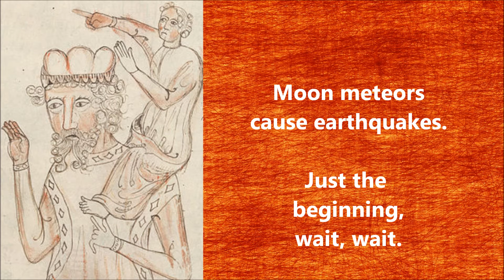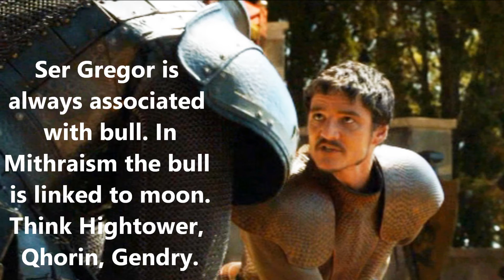Why Oberyn Had To Die: The Long Night Dance with the Mountain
From Storm of Swords...the fight between the Mountain, Gregor Clegane and the Viper, Oberyn Martell.

The cause of the Long Night: We look at LuciferMeansLightbringer's argument that the comet has visited before.

A portion or piece struck Planetos’s second moon, bringing it down in a maelstrom of meteorites. This meteorites caused tsunami and a nuclear winter like blotting out of the sun.

ASOIAF theory presented through piecing together lore and reading through the text for spots where George has the characters pantomime past celestial and meteorological events.

From Doreah, Dany’s Lysene handmaid comes a tale from Qarth, in which the other handmaids unknowingly agree,

to the Red Viper, Oberyn Martell fighting the Mountain, Gregor Clegane,

stopping off in Volantis to see Benerro, the high priest of R'hllor,

we search for Azor Ahai and his widow’s wail.

Links to LML on History of Westeros discussing the dragonlords of the Dawn Age follow:

Septa Shaena's Sapphires with Ser Steffon

Red Comet Returns - Dance of the Sun and Moon